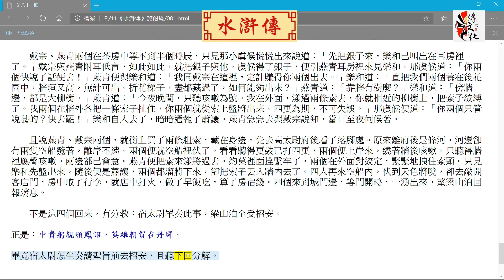水滸傳 第八十一回 燕青月夜遇道君 戴宗定計出樂和